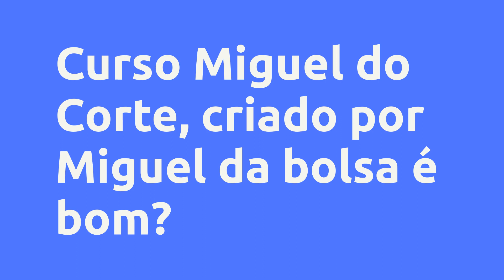(REVIEW) CURSO MIGUEL DO CORTE - MIGUEL DA BOLSA, VALE A PENA?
Curso Miguel do Corte - Miguel da bolsa, Vale a Pena?

Um pouco sobre (informações do produtor):
Curso destinado a profissionais ou iniciantes da área da beleza , onde serão ensinadas diversas técnicas de corte , pigmentação ,e muito mais : serão várias aulas com conteúdos que irá virar a chave da sua vida se você praticar

Vantagens:

-Pagamento Seguro
-Acesso Imediato
-Várias Formas de Pagamento
-100% Online